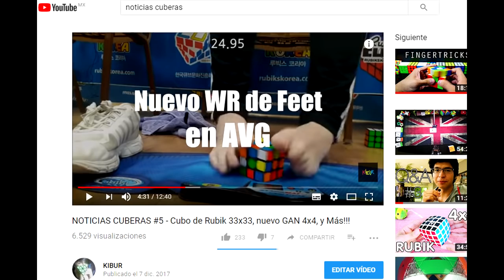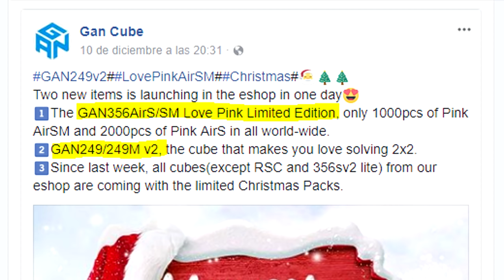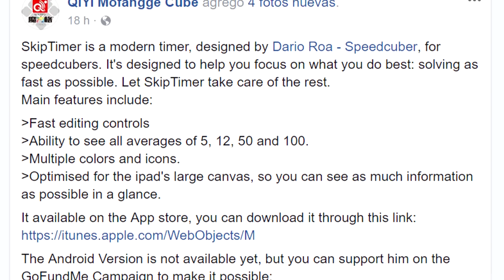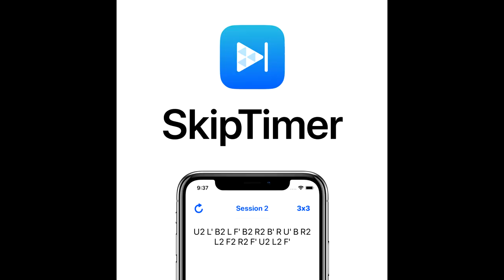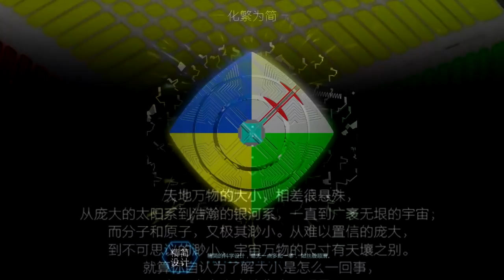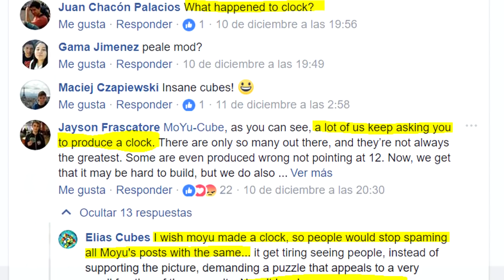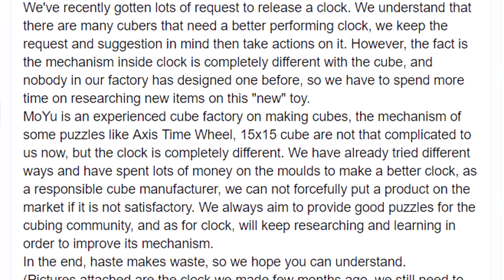NOTICIAS CUBERAS #6 - Moyu Clock, Qiyi recompensa por usar Valk Power y Más!!!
Puedes personalizar tus Stickers y Logos aquí ;D